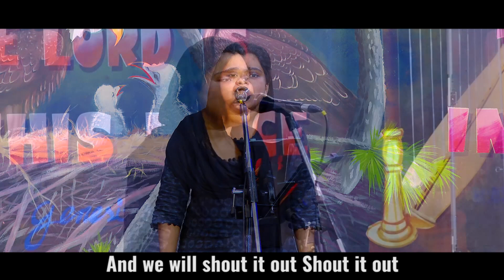Blessy Daniel || In Jesus Name || 4k || Official Live Video || "TAMILNADU LIVE SHOOT MUSIC VIDEO"